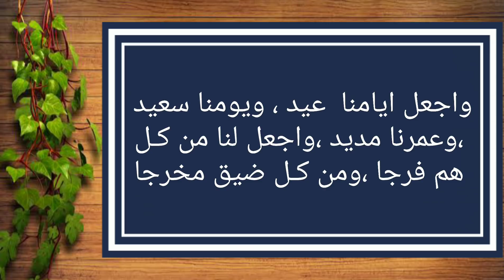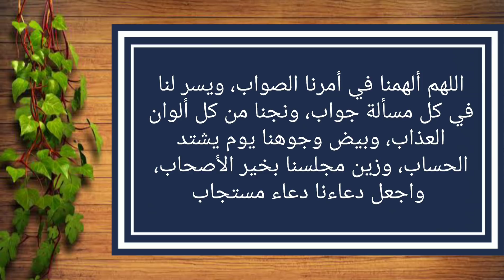في يوم عرفة, ردد هذا الدعاء ستنزل عليك الأرزاق وياتيك الفرج وتقضى حاجتك - دعاء مستجاب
أدعية العشر الاوائل من ذي الحجة, دعاء يوم عرفة, أدعية يوم عرفة, دعاء مستجاب, دعاء الفرج والرزق,

⊙ شكرا لك علی المشاهده أشترك بالقناة ، فعّل زر التنبيهات ( 🔔 ) عشان توصلك الفيديوهات الجديده علی طول و ادعمنى ب Like 💙

قناة القارئ مصطفى البرزاوى| تقدم لك اجمل التلاوات القرآنية وأيضا اجمل الاناشيد الاسلاميه والمقتطفات الدينيه وحالات الواتس اب دينيه وادعية من الكتاب والسنة والرقية الشرعية
قبل نومك  في كل ليلة ردد هذا الدعاء مرتين  ستنزل عليك الأرزاق وياتيك الفرج  وتتيسر جميع امورك / دعاء مستجاب بإذن الله